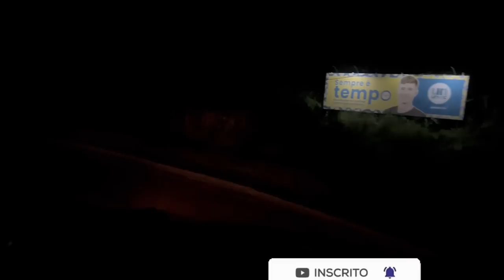CAMINHÃO ESTRAGOU! TIVE QUE ARRUMAR!